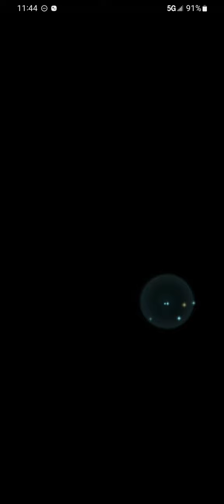Summoner Duels S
This weeks Summoner Duels S matches! Honestly, I did not expect to get as far as I did, nor did I expect the few surrenders I got.